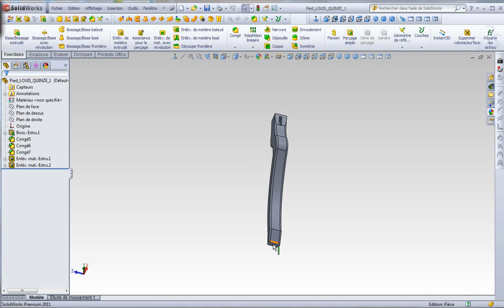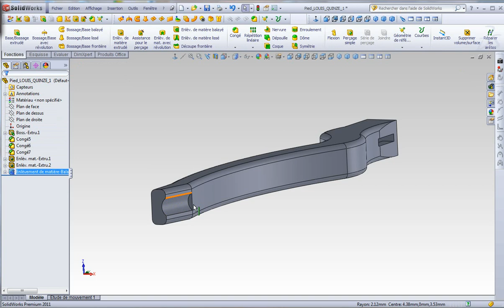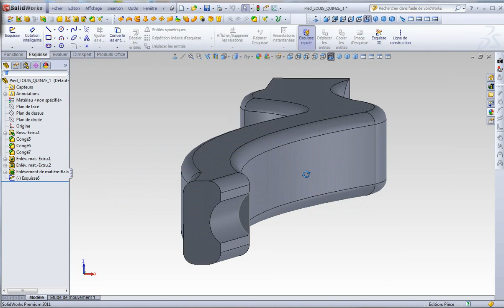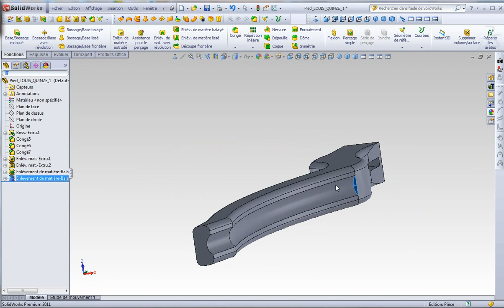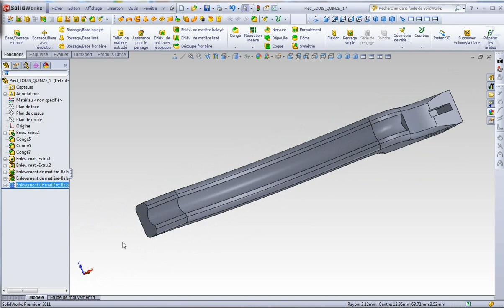SW2011_rainureNonLineaire.avi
rainure non linéaire suivant les courbes d'un profil (ici pied Louis Quinze)